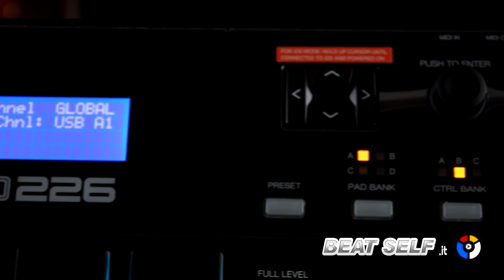AKAI MPD 226 Unboxing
Beat Self Strumenti Musicali per Passione